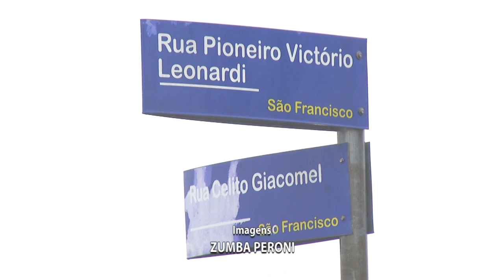Colisão envolve dois carros, um dos condutores fica ferido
Acidente: Acidente envolve dois veículos de passeio nessa manhã (10) em Pato Branco.